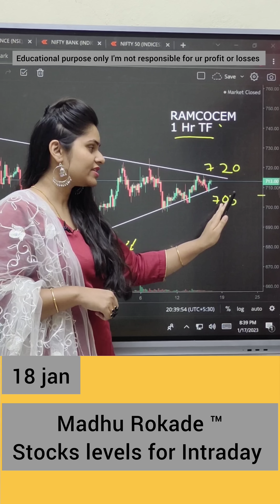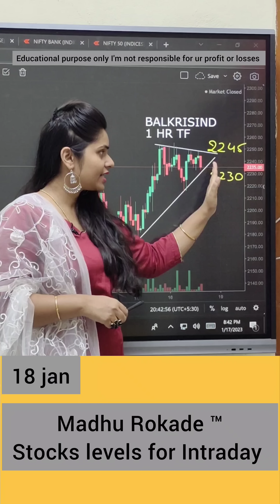18 jan Stocks for Intraday